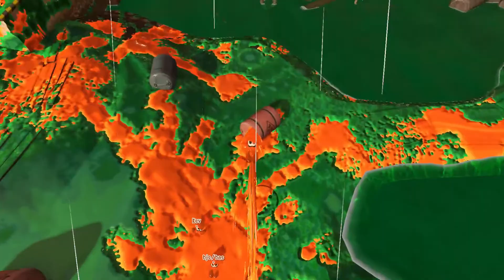Splatoon 2 - Salmon Run - Profreshional 400 (30/11/19) ft. ToonLink™ & Kev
Oof, really close to 500, still good though. Way better than last time.

Map:
Spawning Grounds

Supplied Weapons:
Sploosh-o-matic
Splat Dualies
Tenta Brella
RANDOM